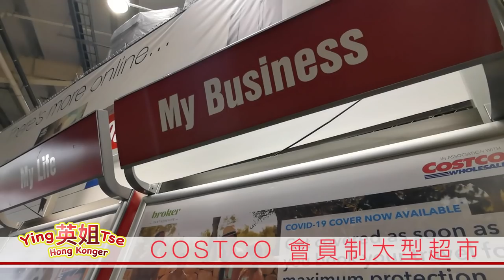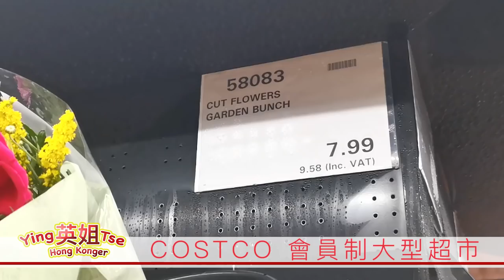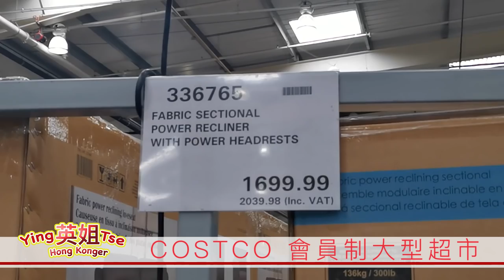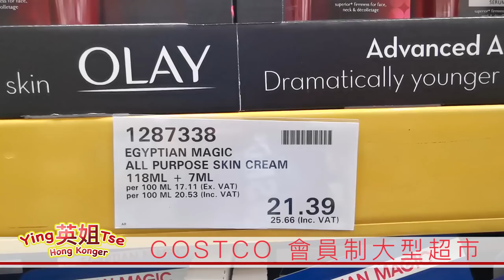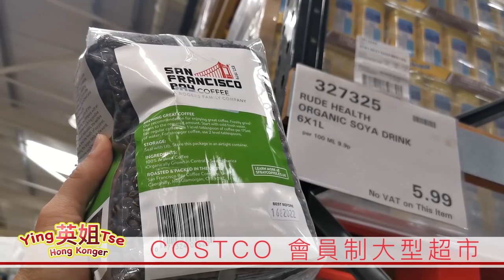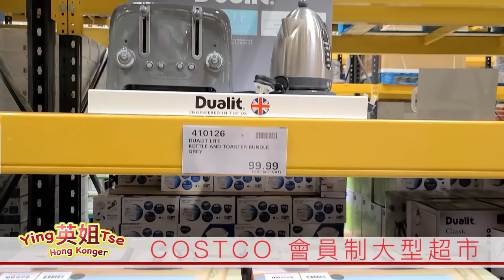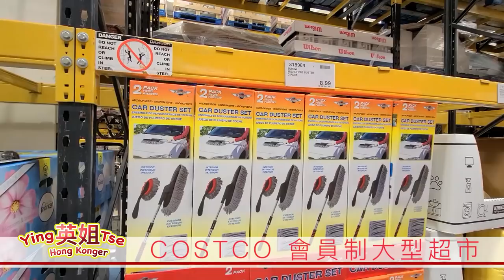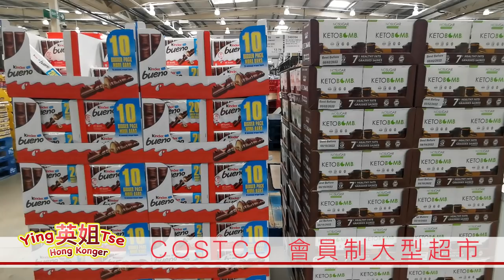【 要慳錢必去Costco會員制大型超市 】英姐分享如何申請成為Costco會員，英姐帶你行如足球場大小的室內超市，貨物超多而且平靚正。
香港人加油！！！